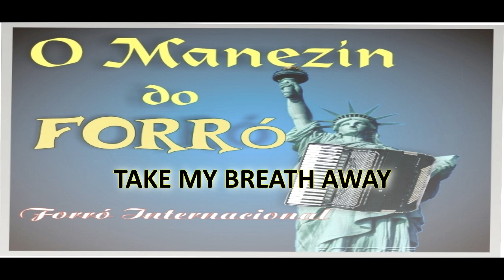O Manezin do Forró - faixa 05 (KARAOKE)